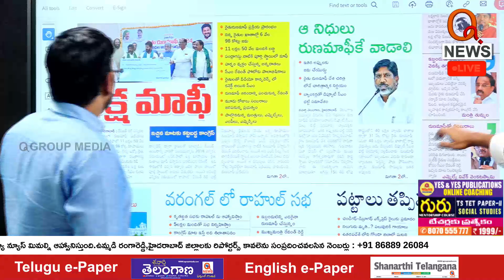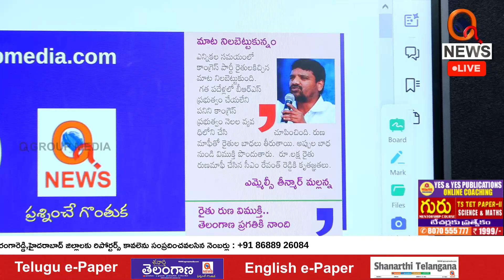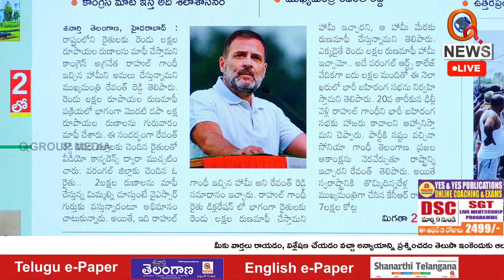మాట నిలబెట్టుకున్నం | Teenmarmallanna | Qnews